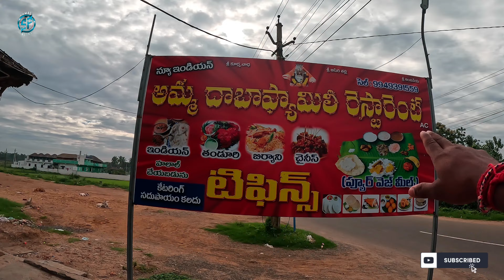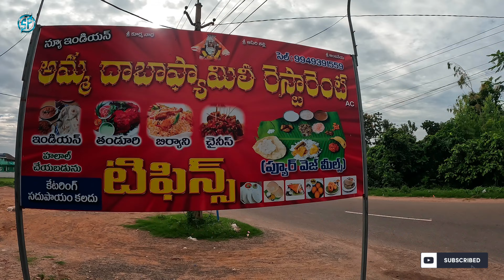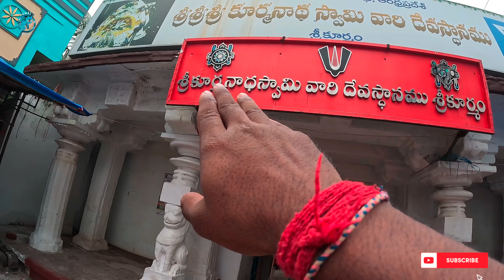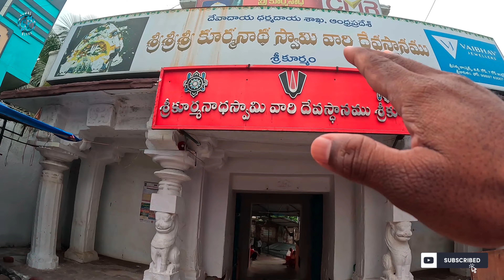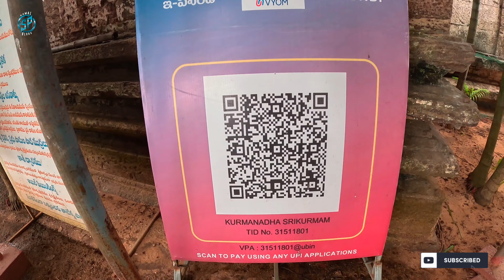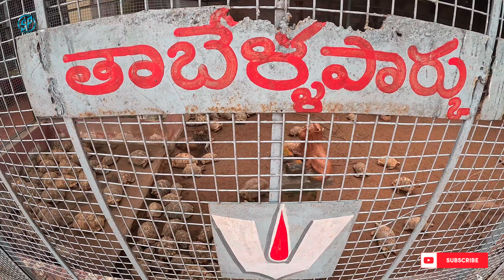శ్రీకూర్మం దేవాలయం 🙏 | sri kurmam temple srikakulam | teluguvlogs | kamalspvlogs | god | beach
sri kurmam temple srikakulam | srikakulam | teluguvlogs